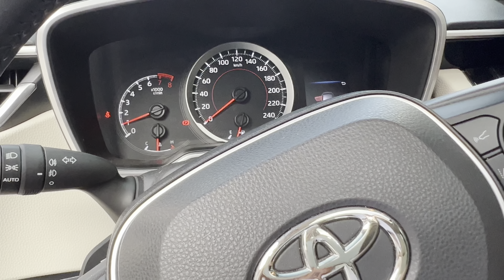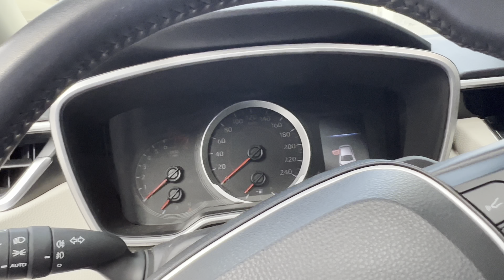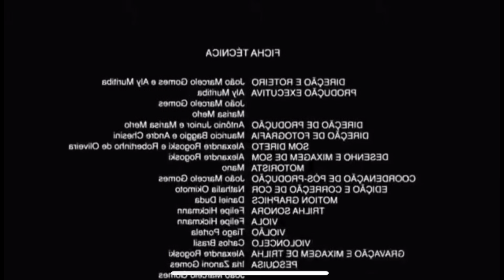FELIPE GARAGE CHEGOU AQUI EM CASA